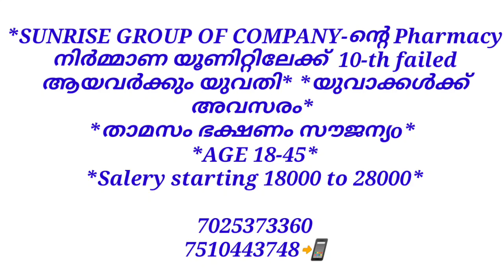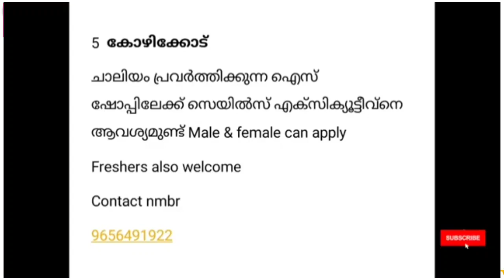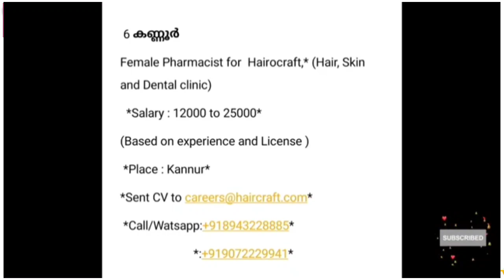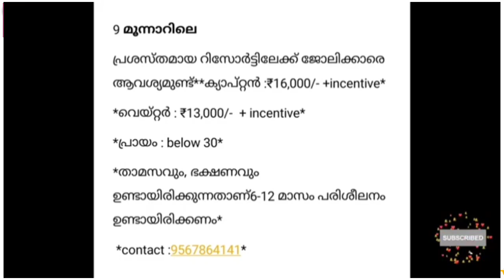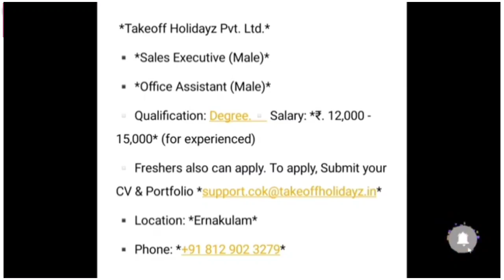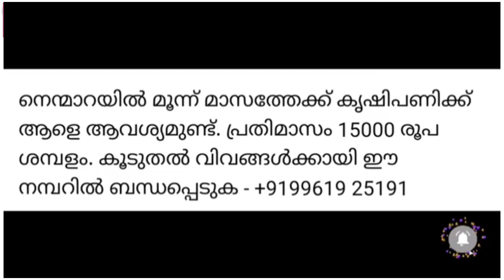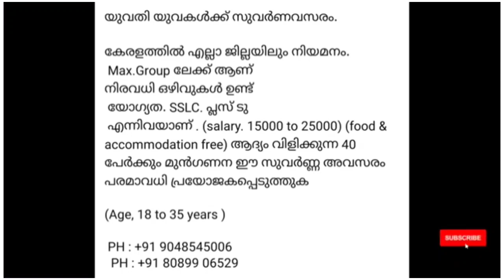Job vacancy Malayalam 2023 | ഇന്നത്തെ Job Vacancy| Kerala job vacancy november 16